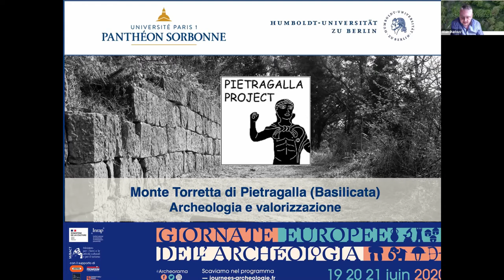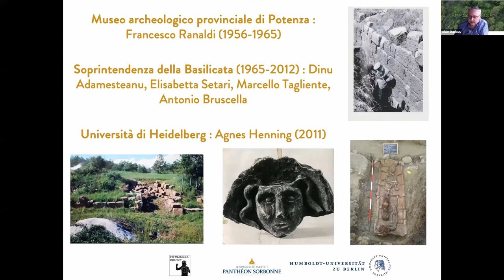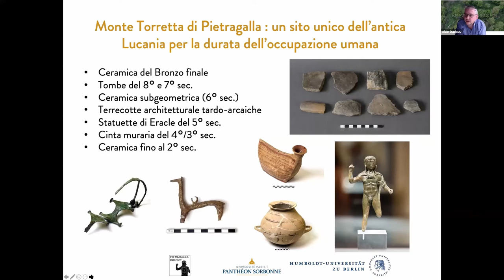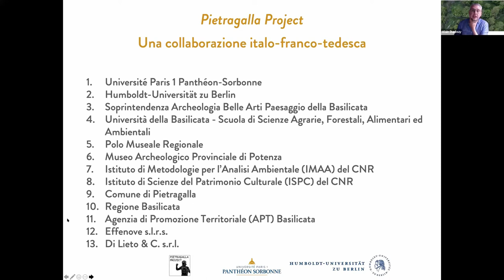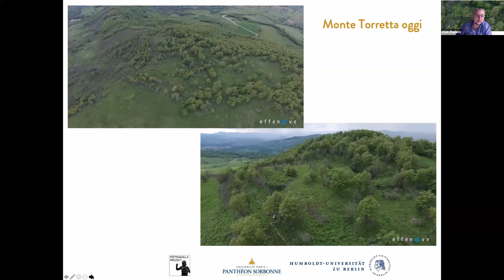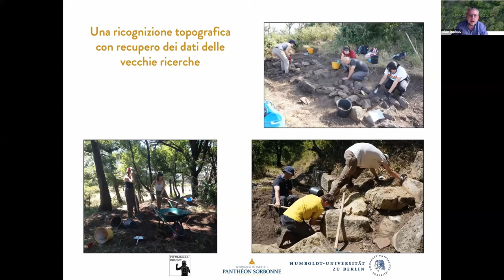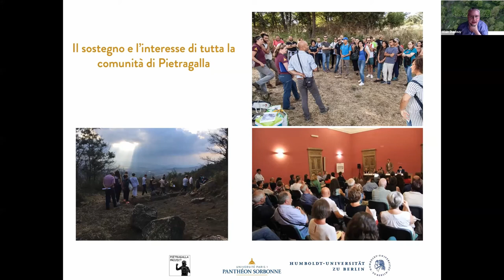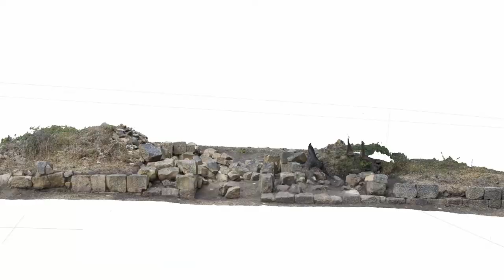Alain Duplouy - Il Pietragalla Project : Archeologia e valorizzazione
- Giornate europee dell’archeologia 21 giugno 2020 -

This is the fifth video in a series about the Pietragalla Project made for the European Archaeology Days. The online conference was organised by the two universities leading the project (Université Paris 1 Panthéon-Sorbonne and Humboldt Universität zu Berlin) with the support of the Soprintendenza Archeologia Belle Arti e Paesaggio della Basilicata, the city of Pietragalla, the Italian National Research Council (Consiglio Nazionale delle Ricerche), the University of Basilicata and several local partners working in the heritage sector.

Alain Duplouy, co-director of the Pietragalla Project and lecturer in Greek Archaeology at the Université Paris 1 Panthéon-Sorbonne, introduces the site of Pietragalla, with a focus on its layout, on its settlement history and on the various field projects that were conducted since the 1950s. He also outlines the main objectives of the new Pietragalla Project since its launch in 2017, highlighting the multidisciplinary and European aspects of the work undertaken.